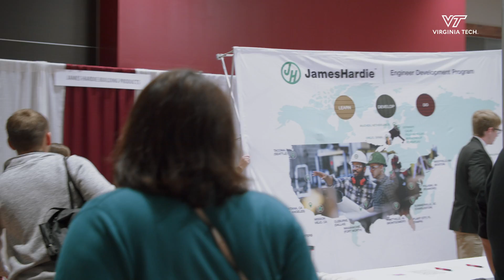Behind the Scenes of the Virginia Tech Engineering Expo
The Engineering Expo at Virginia Tech is the second largest student-run career fair in the country. The Expo provides an opportunity for employers to connect with Virginia Tech students and provide more information on the positions they need to fill. What most people don't see is the 14 students who work tirelessly to make this event happen.